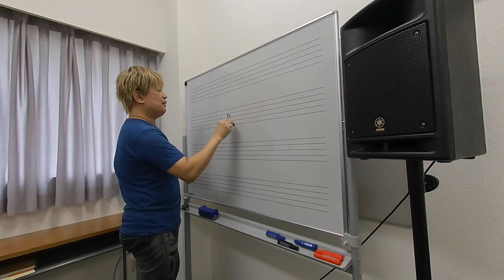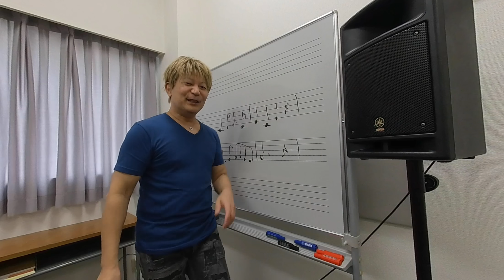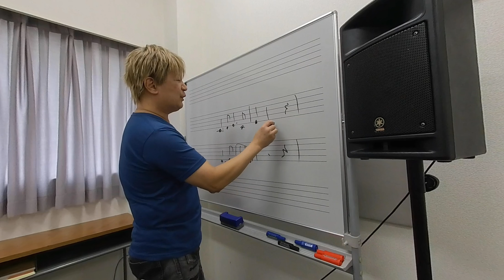VR MUSIC Insta 023「音楽講座4」